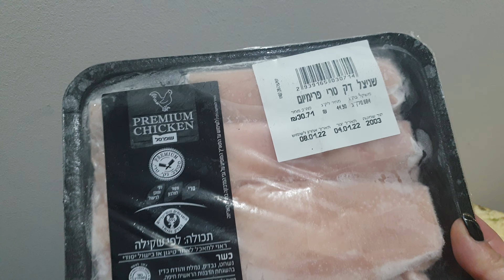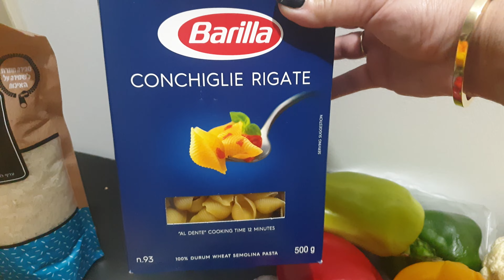1000 like🇮🇱 📦 поёк продуктов . Израиль 💰🍇🍎🛍👜👗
во мгогих городах страны есть фирма волонтёров и помощь дляжителей. "саль тмиха "
 🌟🌟также зимой раздают новые одеяла и подушки,   электрические 🔋 батареи, сезонная одежда и многое другое.
к каждой семье индивидуальный подход и решения проблем. есть два вида помощи социальнаяпомощь и